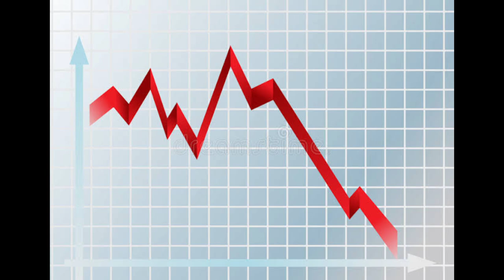Thrishulam Teaser Report/Review - Kannada Movie - Upendra - Ravichandran - Shanvi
This movie is a review and report of Thrishulam Kannada movie teaser

    ಇಂತೀ ನಿಮ್ಮ ಕನ್ನಡಿಗ💛❤